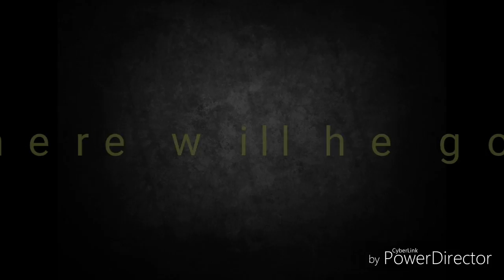The Most Epic Non-Epic video #1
This might become a series, where I just stack together videos for a funny, dramatic, and sarcastic tone.